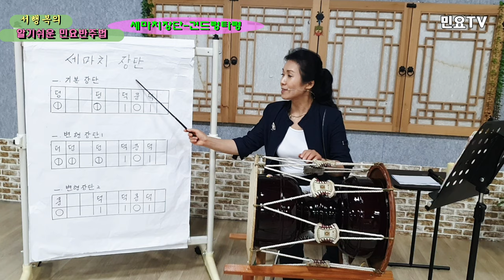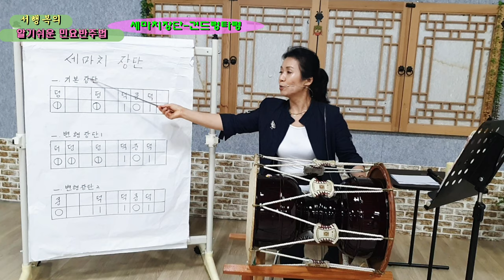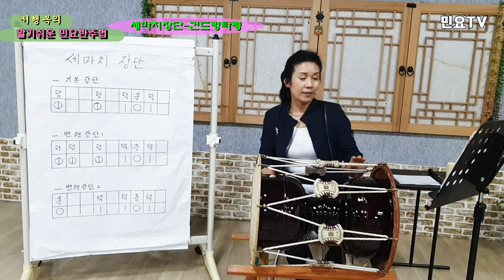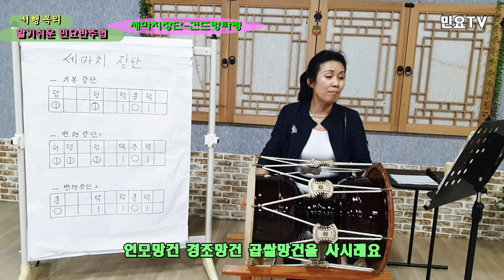경기민요 건드렁타령 부르면서 세마치장단 배우기 ㅣ서행복의 알기쉬운 민요반주법, Korean folk song class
전국민 장구배우기 프로젝트 '서행복의 알기쉬운 민요반주법'ㅣ 경기민요 건드렁타령 부르면서 세마치장단 익히기, Easy Korean folk song accompaniment of Seo Haengbok / Semachijangdan , 韓國民謠 講習

 ‘장구(Janggu)’로 민요 반주하는 방법을 ‘서행복(Seo Haeng-bok)’ 강사와 함께 배워보는 코너로 건드렁타령을 부르면서 ‘세마치장단(Semachijangdan)’ 을 배우는 시간입니다.

세마치장단(Semachijangdan)은 중모리장단(Jungmorijangdan) 보다 조금 빠른 장단(Jangdan)으로 활기찬 느낌을 주며, '세마치(Semachi)'는 '세 번 친다'는 뜻이다. 구음으로 하면 '덩(deong) 덩(deong) 덕(deok) 쿵(kung) 덕(deok)' 이고 8분의 9박자로 되어있다. 우리 민요에서는 아리랑(Arirang), 진도아리랑(Jindoarirang), 밀양아리랑(Milyang-arirang), 도라지(Doraji) 등이 세마치장단(Semachijangdan)으로 되어 있다.